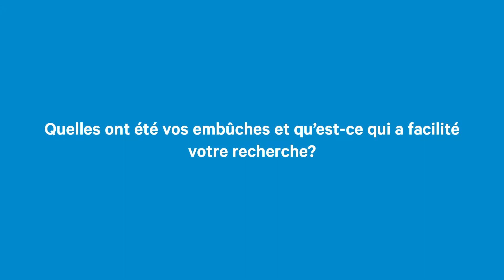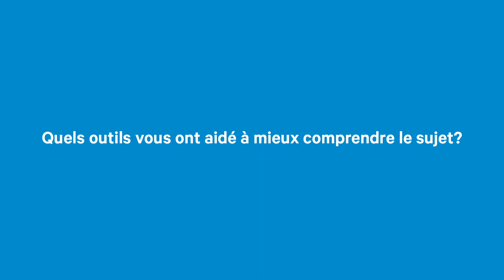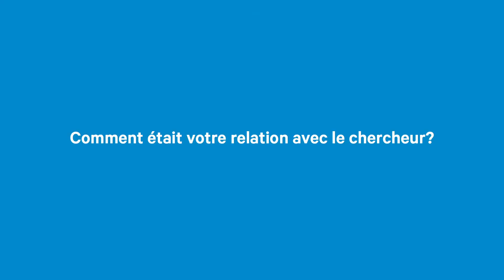Article Québec Science - L’ordinateur quantique : à quelques degrés du succès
Apprenez-en plus sur l'expérience de vulgarisation scientifique de l'équipe 4 du groupe 406 du programme SciMaTIC.

Membres de l'équipe :
Mathis Arseneault
Stephane Soldatenkov
Theodore Thorborg-Hansen
Kevin Wang
Chanel St-Yves
Kami Ricard